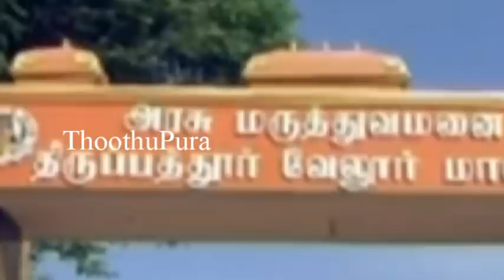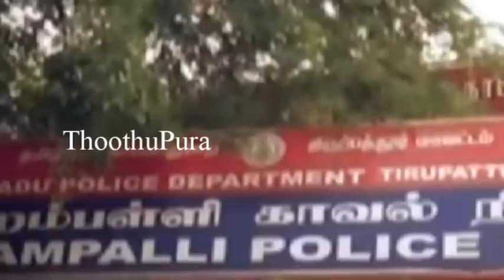திருப்பத்தூர் , நாட்றம்பள்ளி தாலுகா போத்தன்குட்டையைச் சேர்ந்த காஞ்சனா செய்ததை பாருங்க | Thoothupura